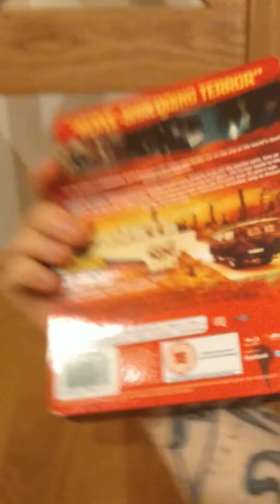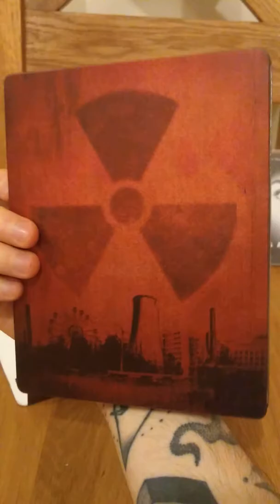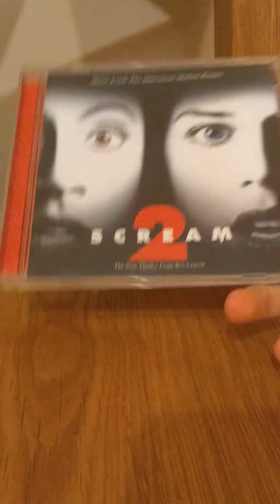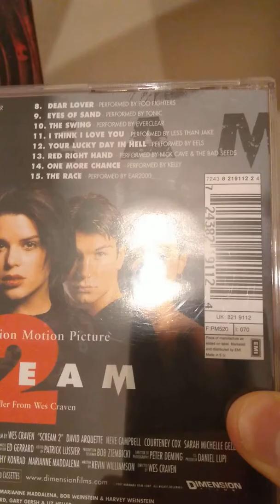New Scores & Happy Halloween!